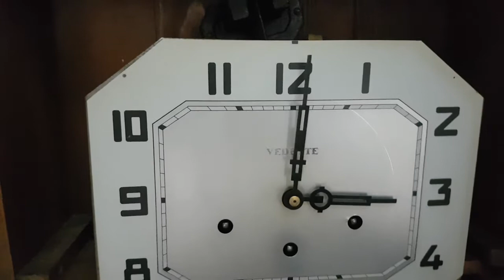Lê Nguyễn Audio (Zalo & ĐT 0943599678)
Test chuông Vedette.